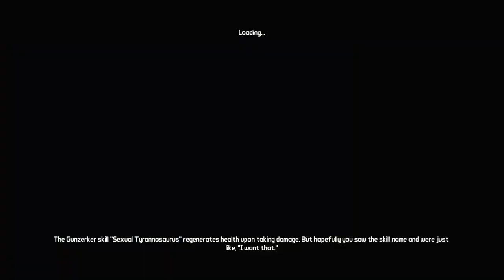BORDERLANDS 2 | PS5 WALKTHROUGH | PART 8 | MORE TALES FROM THE FLYING SANCTUARY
BORDERLANDS 2 Gameplay Walkthrough Part 8 includes the missions...

Hidden Journals
The Overlooked: Medicine Man
The Ice Man Cometh
Arms Dealing
Stalker Of Stalkers
Best Mothers Day Ever
The Overlooked: Shields Up
The Overlooked: This Is Only A Test
Clan War: Reach The Dead Drop
Clan War: End Of The Rainbow
Clan War: Trailer Trashing
Clan War: Wakey Wakey
Clan War: Zafords Vs Hodunks

This no commentary HD walkthrough for BORDERLANDS 2 also available on PS5, XBOX and PC will include the Full Game Main Campaign Story Missions Side Missions Collectibles Cutscenes Gameplay and Ending.